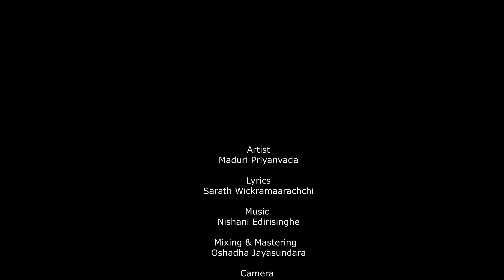Rana Bimak Lyric Sarath Wickramarachchi Melody Nishani Edirisinghe Artist Maduri Priyanvada